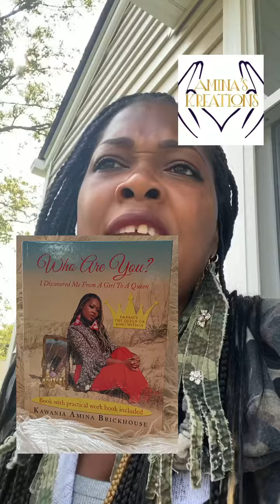Meet the Artist “ Kawania Brickhouse “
Meet the Artist of (AMINAS KREATIONS)
 “ Kawania Brickhouse “
A women that believes your GIFTS make room for you…

Be on the look for for upcoming new videos and series concerning the ARTS!

Aminas Kreations is a brand,
 That’s
 All about about
mindless & magnificent
Inventions
that are Notable
And Express ART!

Remember everything is ART
@ AMINAS KREATIONS!

Contact TODAY